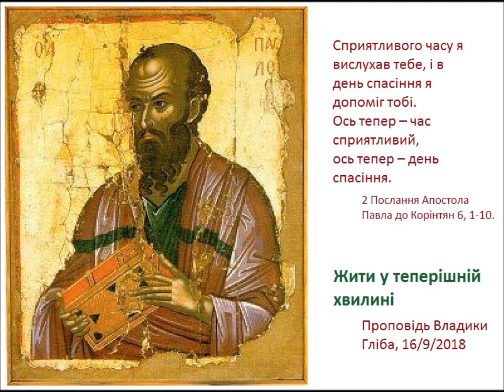Living in the Now. Homily by Bishop Hlib (Lonchyna). Жити у теперішній хвилині.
16/9/2018 Проповідь Владики Гліба (Лончини). Лондон, Українська Католицька Катедра Пресвятої Родини. Homily by Bishop Hlib (Lonchyna), London, Ukrainian Catholic Cathedral of The Holy Family.